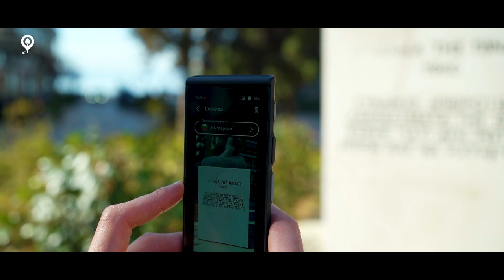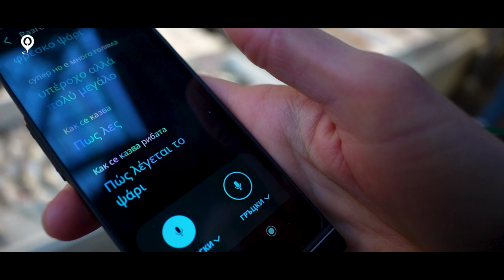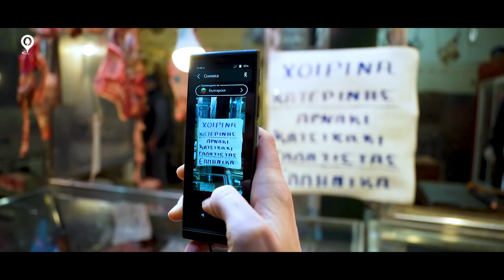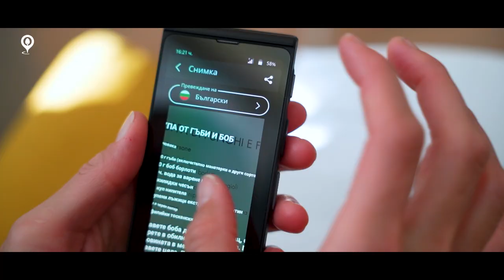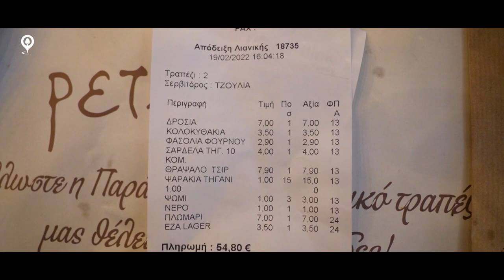На Пазар в Солун с Васко и Vasco V4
Не за пръв път отивам до Солун на пазар за един ден.
Това видео беше заснето още в началото на годината. И макар, че чак сега имаме възможност да го пуснем се надявам да ви достави добро и слънчево настроение от Гърция. Много ми харесава атмосферата, която цари в този град, неговият богат пазар, кафенетата, които са накацали около морската алея и разбира се, множеството места, които предлагат вкусна храна.
С Миро, Васко и преводача Vasco тръгнахме рано от София. За пръв път използвах преводача в реална обстановка и с реални продавачи. Нямам търпение да попадна на място, на която не говорят английски и да си помагам с него. Хем е забавно, хем полезно. 😊
По това време все още носенето на маски на закрито беше задължително, както и показване на тест или ваксина за да влезеш в Гърция или в ресторант след това. 😊

Пожелавам ви приключенски дни и до скоро!

00:00 Начало
01:04 bakery
02:33 гевррек
04:06 пазар
06:13 пазара - маслини
06:55 Vasco V4
08:07 отново на пазара за маслини
09:25 пазарът продължава
10:41 пазар - скъпи краставици
11:25 пазарът продължава
13:32 разходка в Солун
14:42 ресторант
18:25 тригуни
19:39 финал